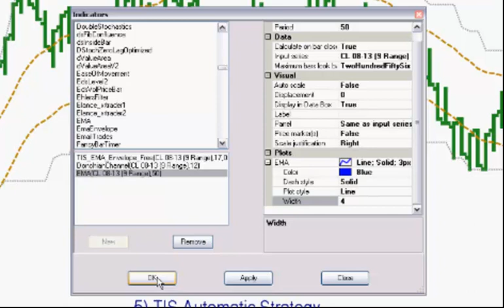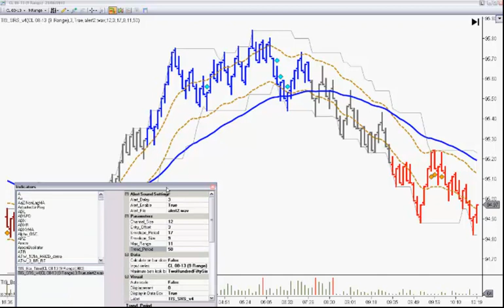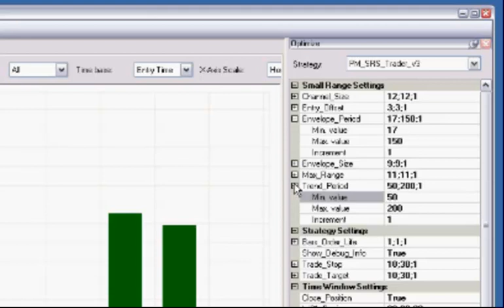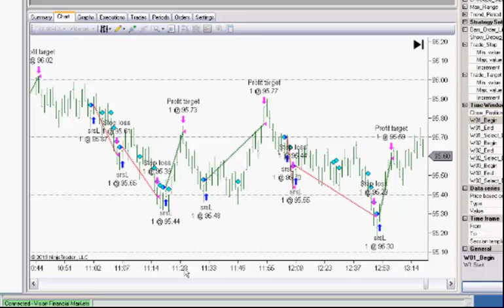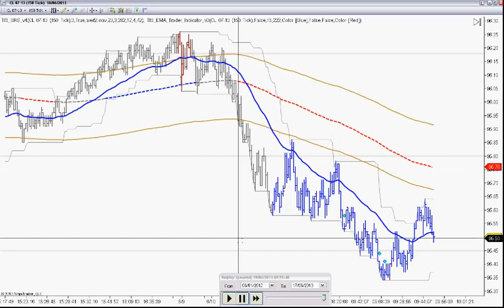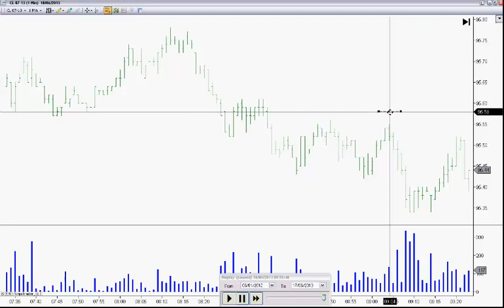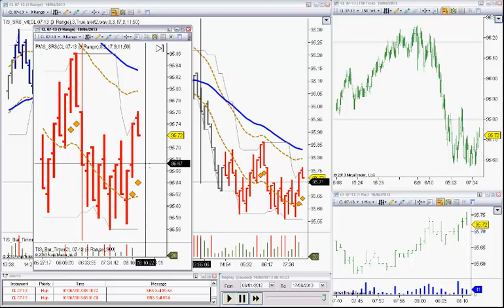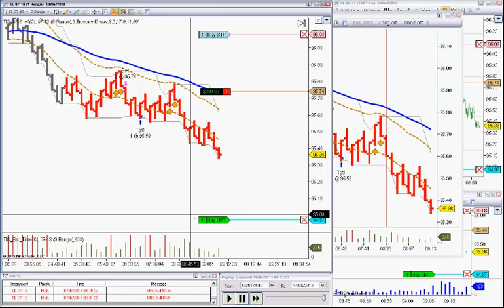SRS Setup Webinar - Ninjatrader Indicator and Strategy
Live Webinar about the use of the SRS Indicator and Strategies for Ninjatrader